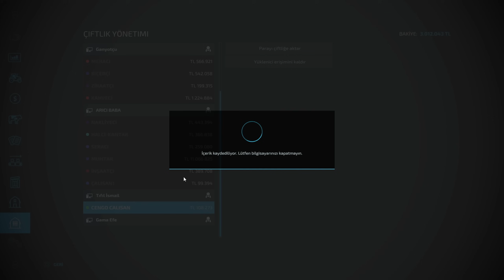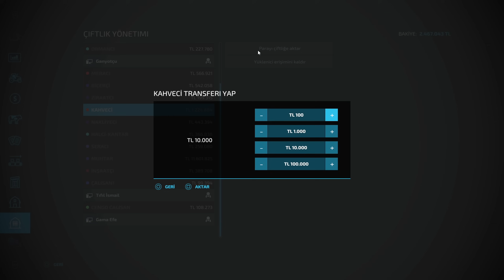ZORLU TARLAYA ÇİFT ÇEKERLERLE GİRDİK| FARMİNG SİMULATOR 22 GERÇEK HAYAT | MEDRP TOKAT 33.BÖLÜM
Farming simulator FS22 roleplay gerçek hayat serimiz de patoz zorlu yollar da çift çeker traktör

ZORLU TARLAYA ÇİFT ÇEKERLERLE GİRDİK | | FARMİNG SİMULATOR 22 GERÇEK HAYAT | MEDRP TOKAT 33.BÖLÜM. Yayında İyi Seyirler arkadaşlar.

PC SPECS;

➡️ CPU: AMD Ryzen 9 5900X 3.7GHz 70 MB
➡️ MBO: ASUS ROG STRIX B550-A GAMING
➡️ GPU: MSI GeForce GTX1080 Gaming X 8GB
➡️ RAM : GSKILL 16GB TRIDENT Z DDR4 3600MHz
➡️ Case : Phanteks Eclipse P350X Tempered White
➡️ PSU : High Power 750W 80+ Gold 14cm
➡️ SSD : 250GB SAMSUNG 750 EVO
➡️ OS : Windows 10 Pro 64 Bit
➡️ HDD : Seagate 3.5" 1TB Barracuda NCQ
➡️ liquid Cooling: ID-COOLING ZoomFlow 240X
➡️ Mouse: Razer Deathadder V3
➡️ Mouse Pad: Tiger Hyun teng long
➡️ Keyboard: Asus Rog Claymore Aura
➡️ Headset: Corsair Void Elite White Wireless RGB
➡️ SoundSet: Logitech Z5500 Dolby DTS
➡️ Racing Sim Gear: Logitech G29 Driving Force